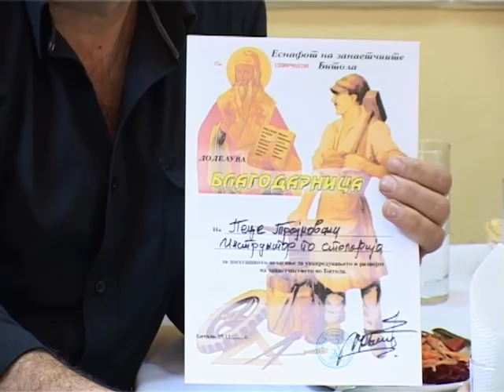Proslaven Sv. Spiridon Zastitnikot Na zanaetciite.avi